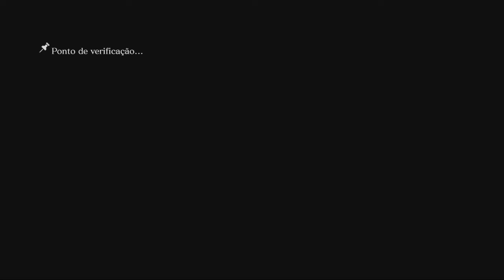Resident Evil 6 - ABERTURA E INICIO DO JOGO!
** LEIAM AQUI POR FAVOR PESSOAL**

QUERENDO UMA CONTA 100% UPADA? Então comprem com Jeffer Modz.